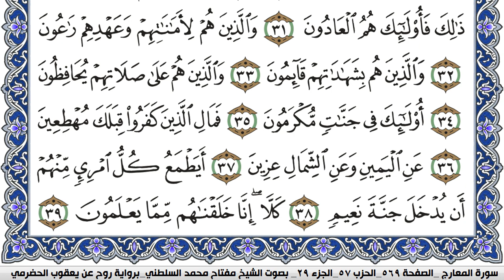سورة المعارج مكتوبة مفتاح السلطني برواية روح عن يعقوب الحضرمي | كنوز الهدى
كنوز الهدى

مفتاح السلطني,
مفتاح محمد السلطني, مفتاح السلطني
كنوز الهدى,
كنوز الهدي,
كنوز,
الهدى,
الهدي,
قران كريم
قرآن كريم
قرءان كريم
قران
قرآن
قرءان
القران الكريم
القرآن الكريم
القرءان الكريم
القران
القرآن
القرءان